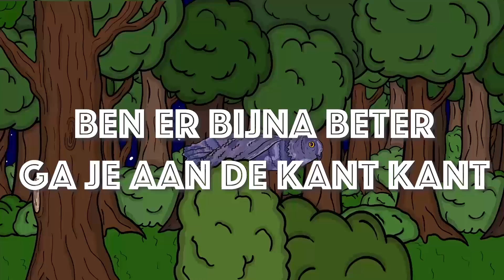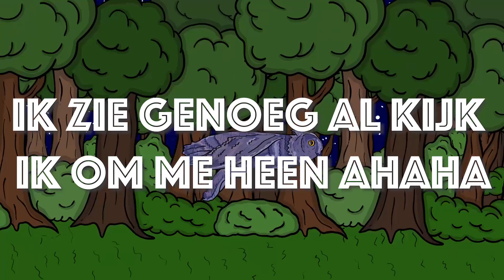BLAUWE UIL - ALCHEMIST (PROD. YUNG NOODLE)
Video credits: Len Falk